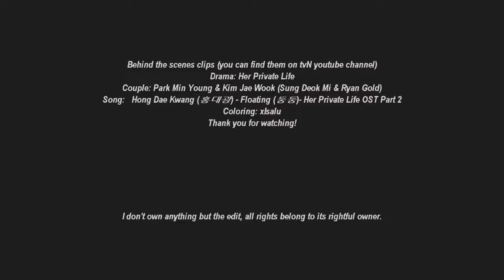Kim Jae Wook ❤ Park Min Young ( BTS x Behind The Scenes Moment 😘😘)